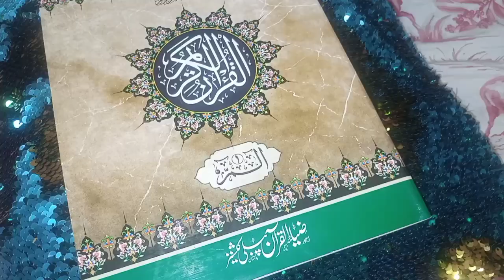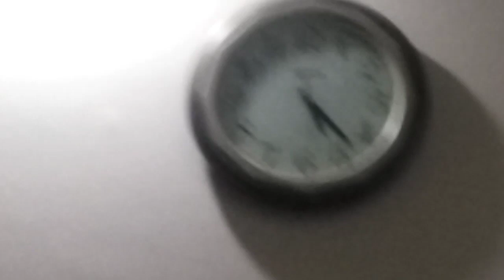My first vlog